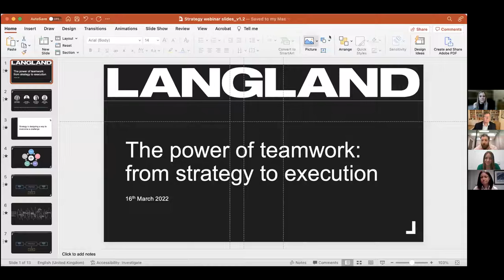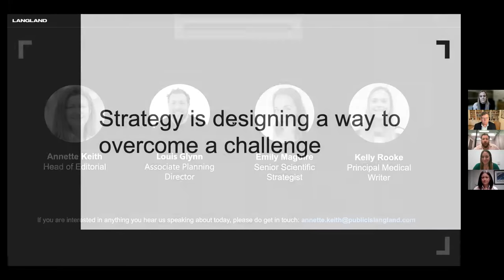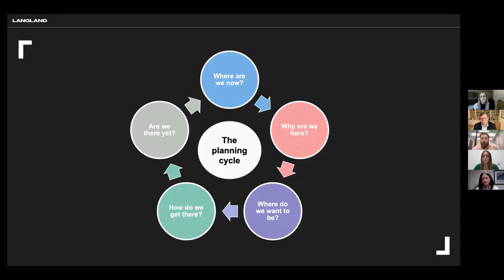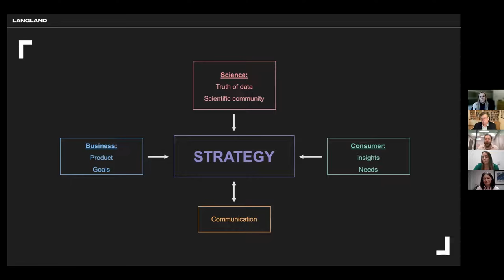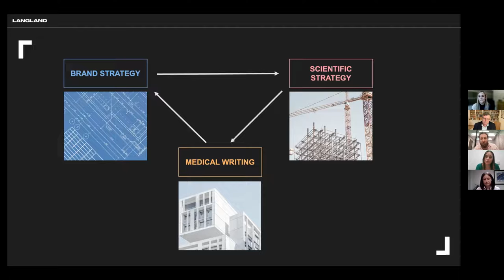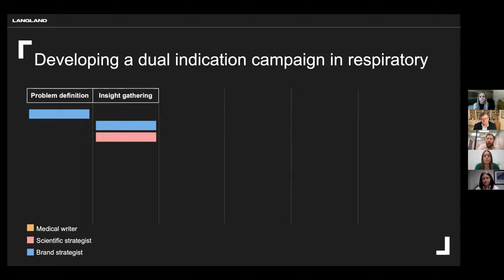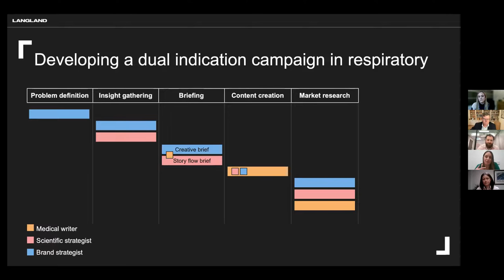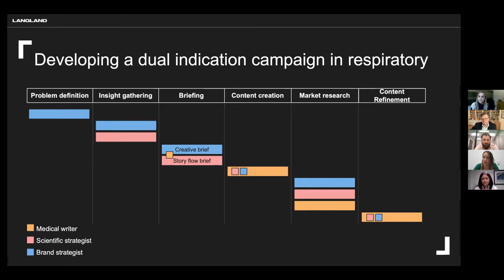The power of teamwork: from strategy to execution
In this webinar, Louis Glynn (Associate Planning Director), Annette Keith (Head of Editorial), Emily Maguire (Senior Scientific Strategist) and Kelly Rooke (Principal Medical Writer) all of Langland, talk about the different roles each plays in the development of strategy and then how that is carried through and embedded in execution. And we answer questions from the audience.

It should be of interest to anyone who is working in and around MedComms, or who is wanting to join the business.

Recorded 16 March 2022 as a MedComms Networking webinar. Produced by NetworkPharma.tv